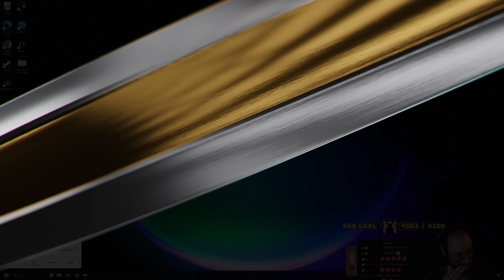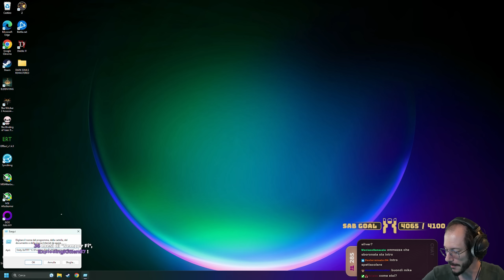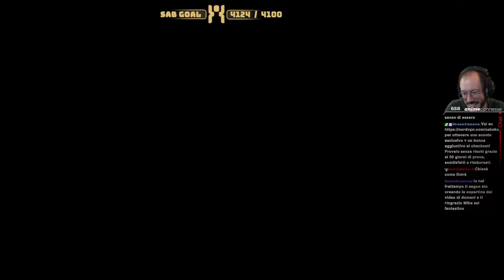"Fischiettio - The Witcher 2 w/Sabaku, Blind Run #12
● PSN: SnM_88

➤ COLLABORATORI
♫ Compositori: